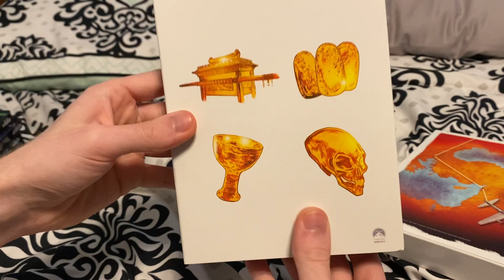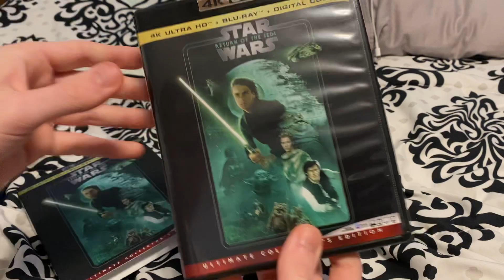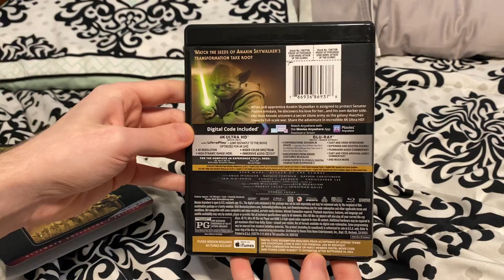My George Lucas Movie Collection (2022)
Titles shown:
-American Graffiti (Director, Writer)
-Star Wars: A New Hope (Director, Writer, Executive Producer)
-Star Wars: The Empire Strikes Back (Story, Executive Producer)
-Raiders of the Lost Ark / Temple of Doom / Last Crusade / Kingdom of the Crystal Skull (Story, Executive Producer)
-Star Wars: Return of the Jedi (Writer, Executive Producer)
-Howard the Duck (Executive Producer)
-Star Wars: The Phantom Menace (Director, Writer, Executive Producer)
-Star Wars: Attack of the Clones (Director, Writer, Executive Producer)
-Star Wars: Revenge of the Sith (Director, Writer, Executive Producer)
-Star Wars: The Clone Wars (Executive Producer)